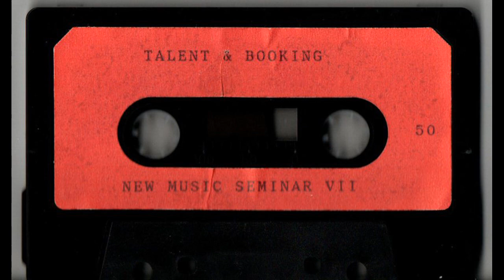New Music Seminar 7 - Talent & Booking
The volume on this tape was recorded extremely low, I made it louder as best as I could. The tape contains conversations about buildings and how music promoters use them, and the problems they are faced with. From clubs to coliseums.